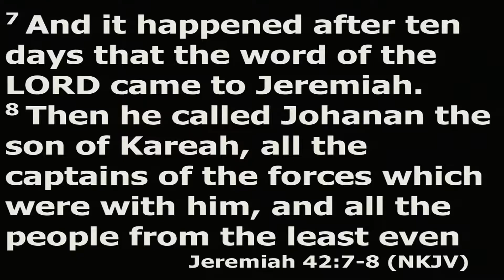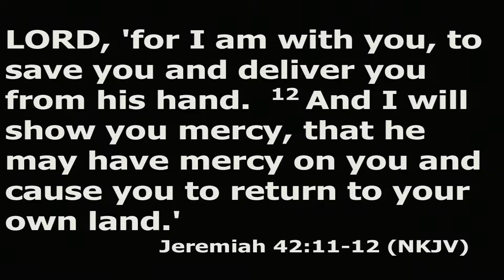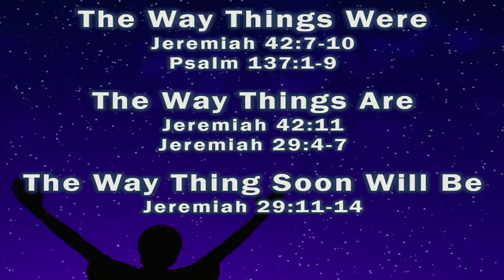August 1, 2021 Evening Service